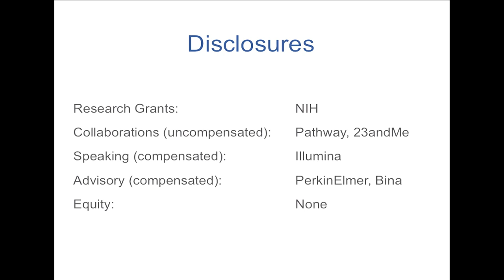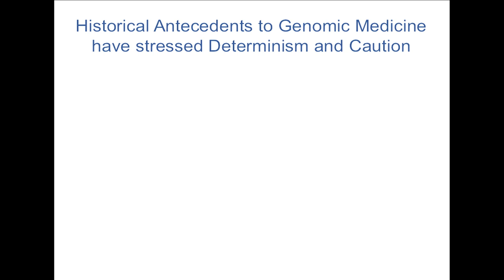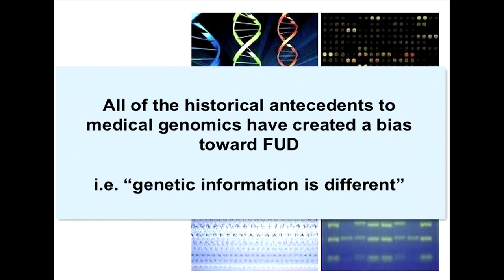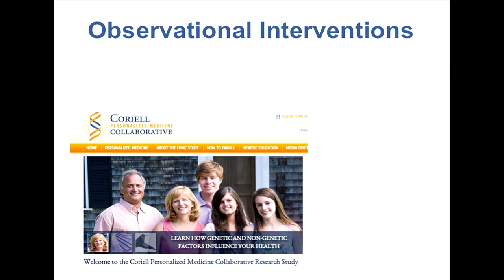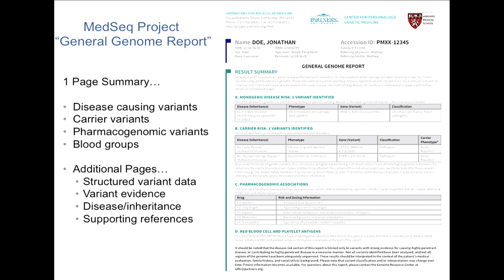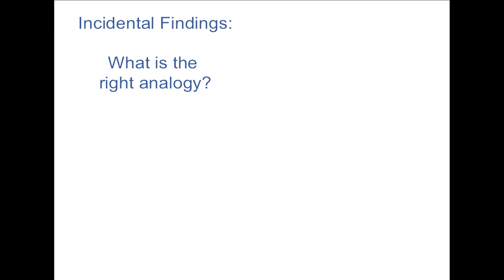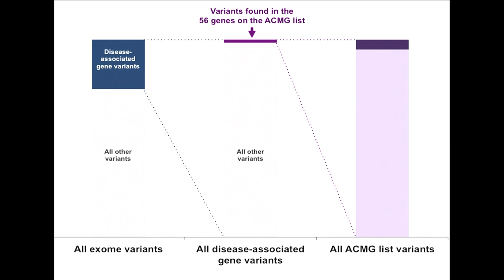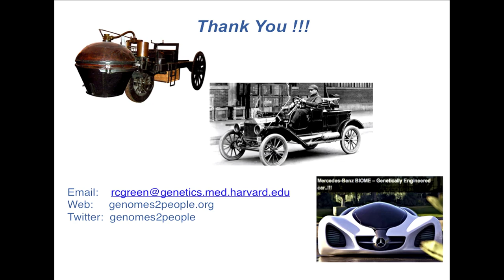Is Genetic Information Different? - Robert Green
February 6, 2014 - Part of the "Genome: Unlocking Life's Code" exhibition events.
New and often-complex ethical and medical questions have emerged as genetic testing becomes more widespread. Two debaters with extensive experience in genetics and genomics - Robert C. Green and Susan M. Wolf - address the issues in a lively event in which the audience plays a key role. NHGRI Director Eric Green moderates.